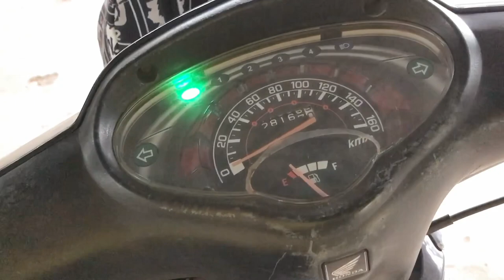Productive STUDY VLOG 📚📖❤️ | Evening view, Cool Season, Lemon tea, Study 7:30am - 5:00pm 🫠